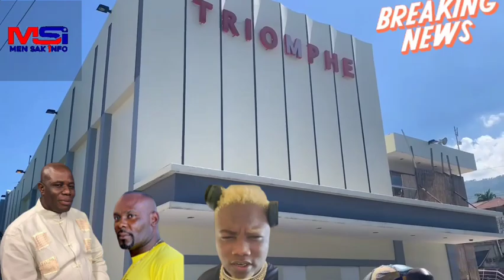Yo Finalman jwenn Tras Izo.wap sezi tande kiyès ki kreye demon an.